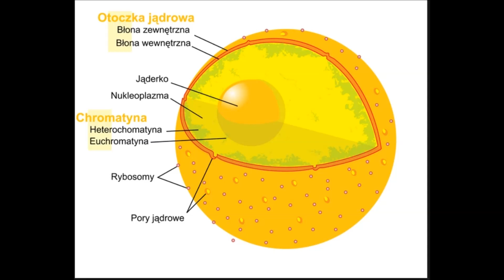Cytologia: jądro komórkowe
Budowa i funkcje jądra komórkowego.